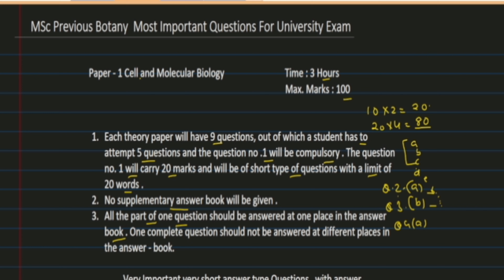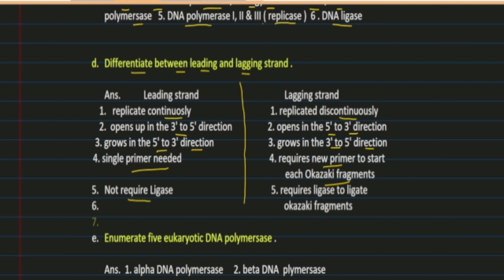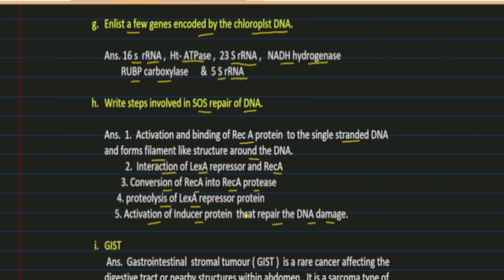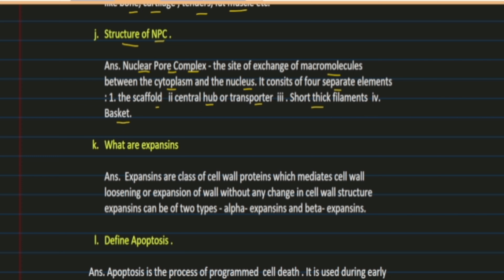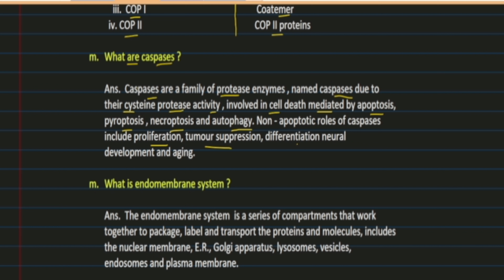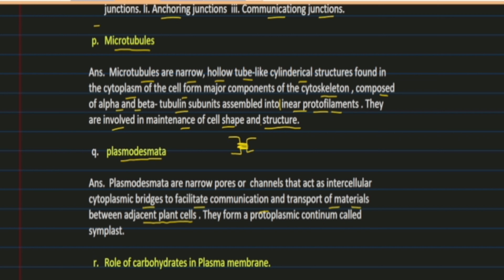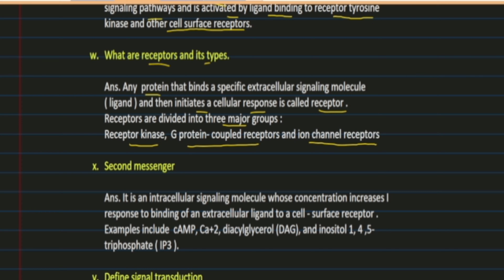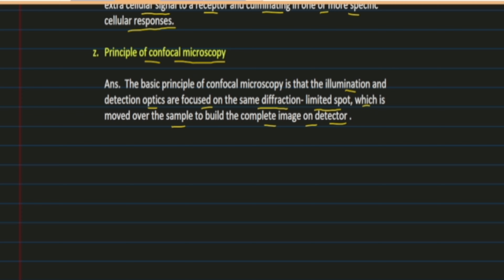Most Important Questions for MSc Botany Paper 1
MSc Previous  Botany Paper 1 || University Exam MSc Botany Paper 1 Most Important Questions
Hi ,
My self Reshma Kapoor, from Jaipur , Rajasthan .
In this video i am sharing most important questions for MSc previous botany paper  - 1 i.e. Cell and Molecular Biology along with Answers.
Hope, it will be beneficial for you ..
For any query / doubt / notes msg : 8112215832